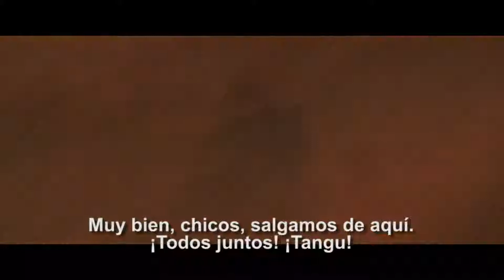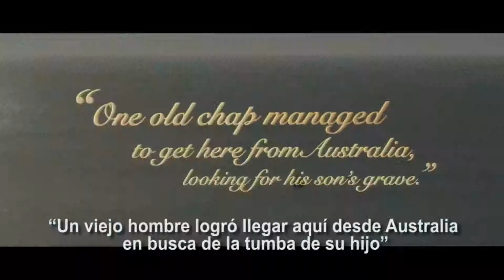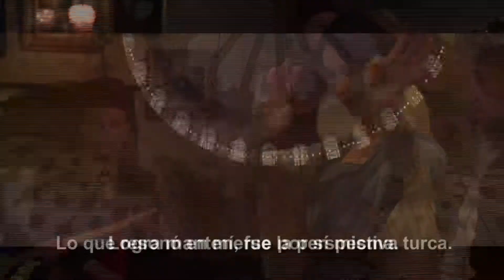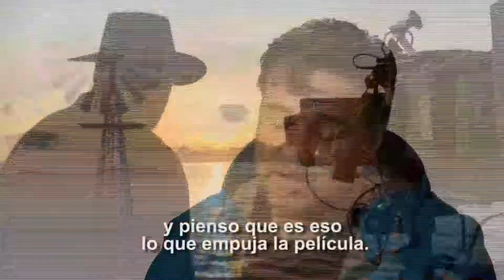FullScreen - Episodio 5 - El maestro del agua